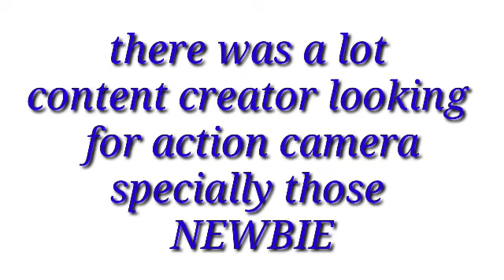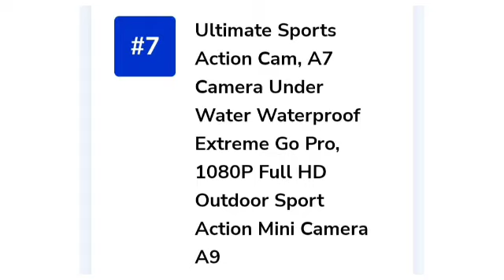TOP 10 BEST SPORTS & ACTION CAMERA 2023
In this video you will watch best action camera herein Philippines 2023.